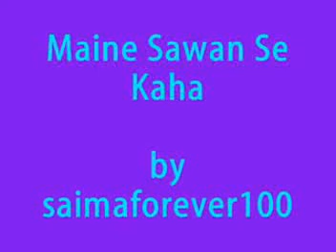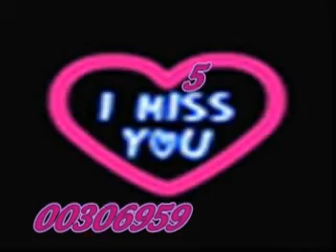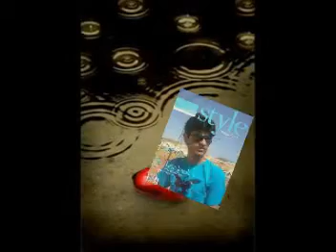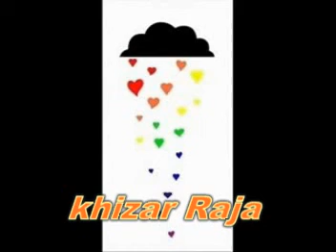APNA Mohari Sharif thutha rai bahadur old. khizar Raja..mpg